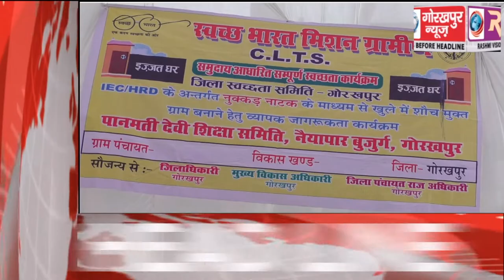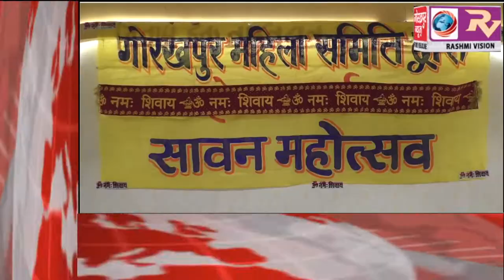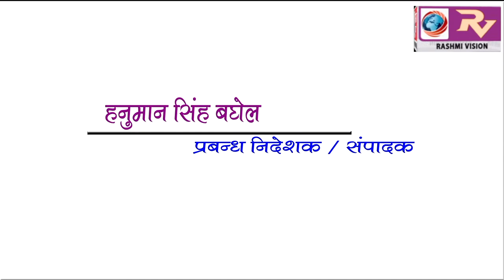GORAKHPUR NEWS Headline 25-08-2018